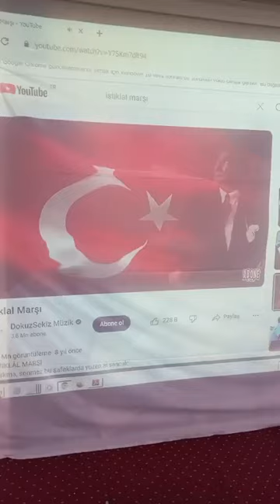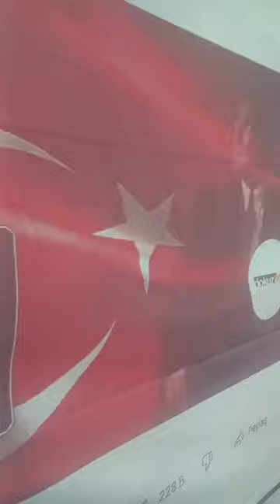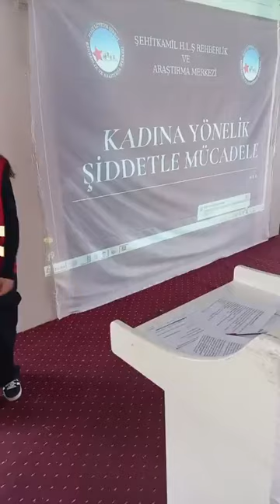Kadına şiddete hayır konulu şiirler